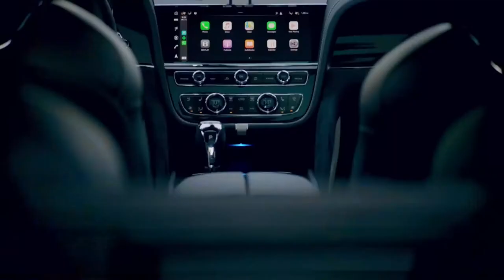BILLIONAIRE Luxury Lifestyle 💰 [Miami Life] | Successful Entrepreneurs 2021 | Motivation 68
BILLIONAIRE Luxury Lifestyle [Miami Life]  | Successful Entrepreneurs 2021

luxury lifestyle
luxury lifestyle
luxurious lifestyle
luxury life
Miami lifestyle
billionaire lifestyle